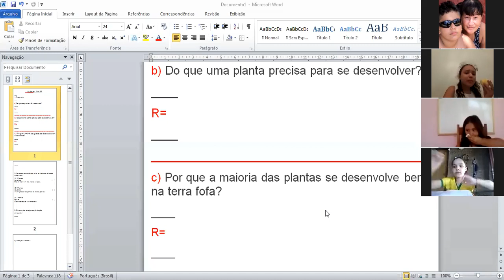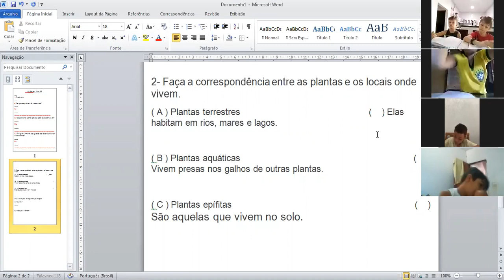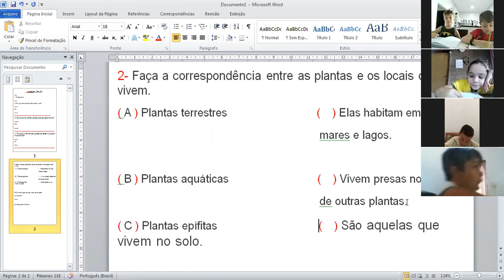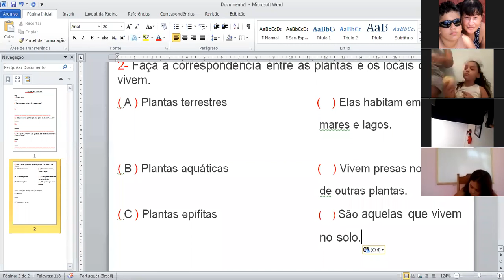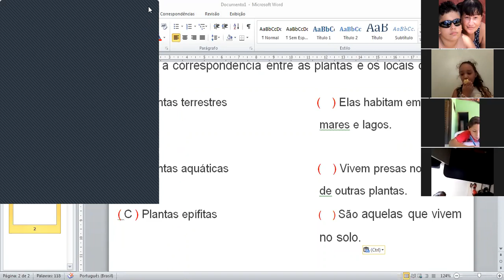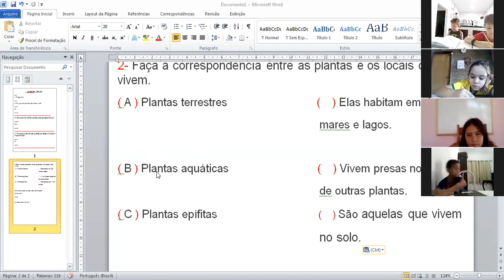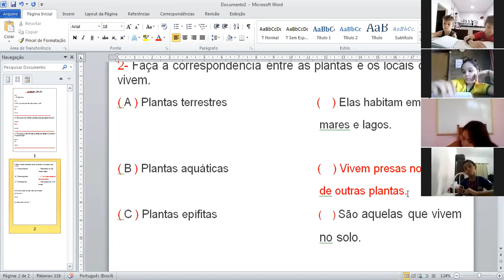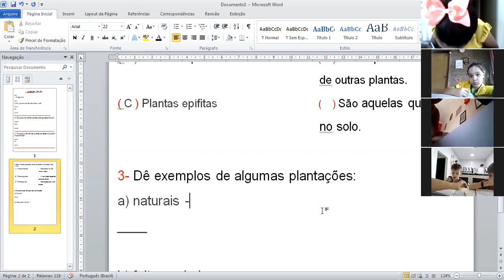Professora Daniela 2º ano Aula no Zoom dia 08/09 4ª aula